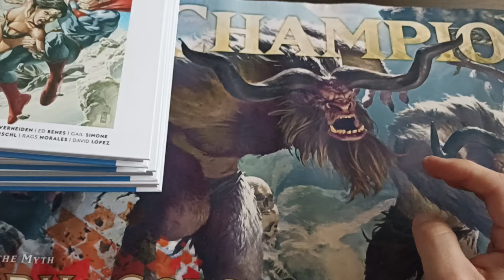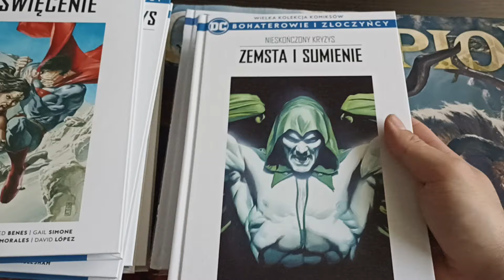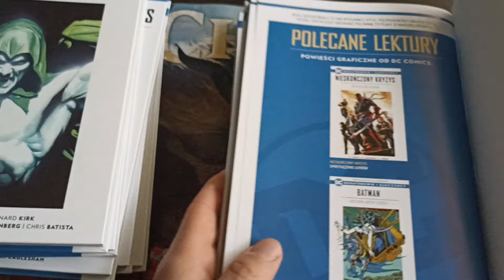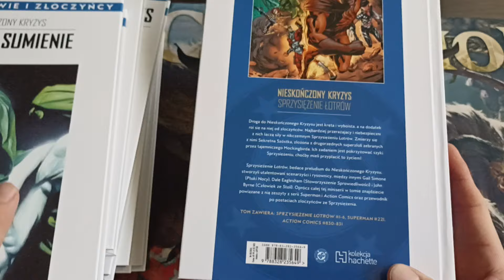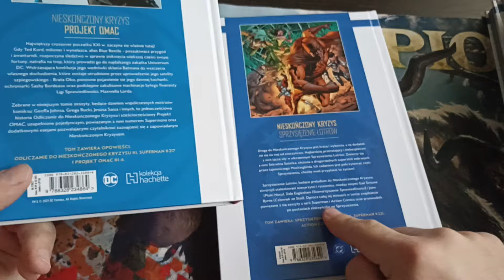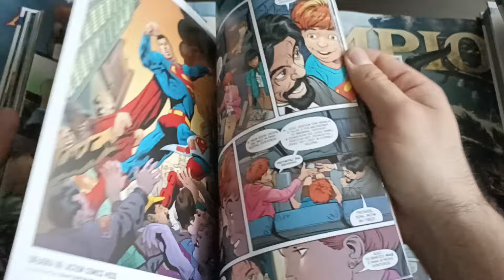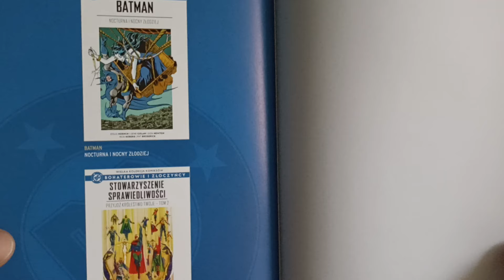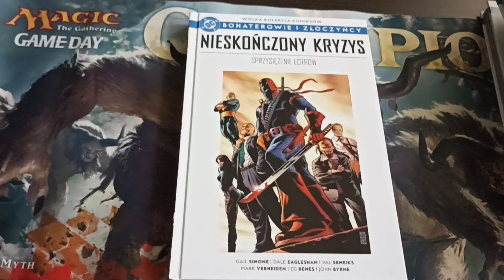Unboxing komiksu Bohaterowie i Złoczyńcy tom 85: Nieskończony Kryzys - Sprzysiężenie Łotrów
Unboxing i prezentacja najnowszego tomu Kolekcji Bohaterowie i Złoczyńcy DC kupionego w kiosku. Na omówienie zapraszam na kanał Sylwek.